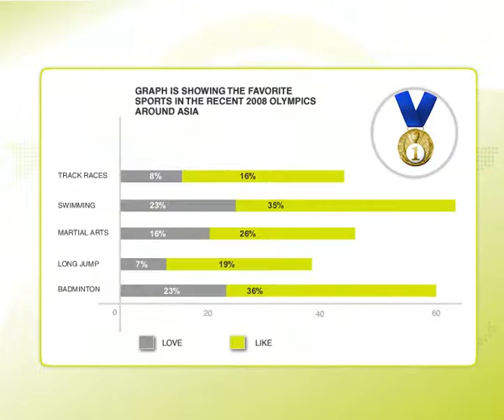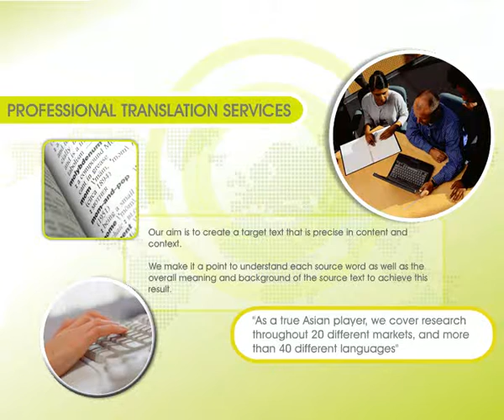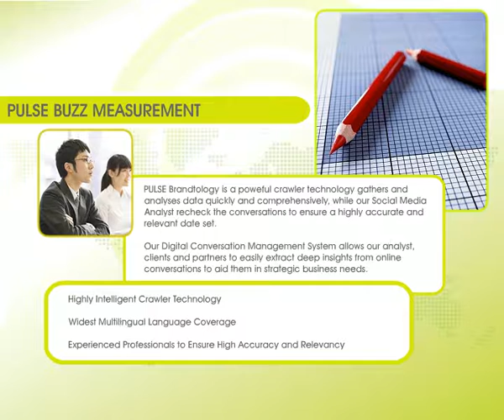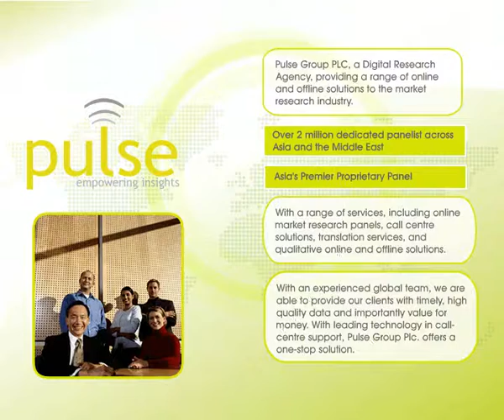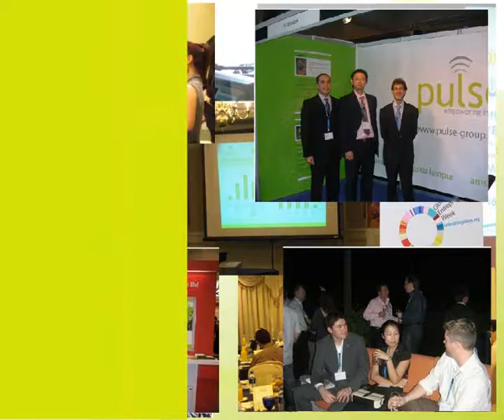Pulse Group PLC Corporate Video